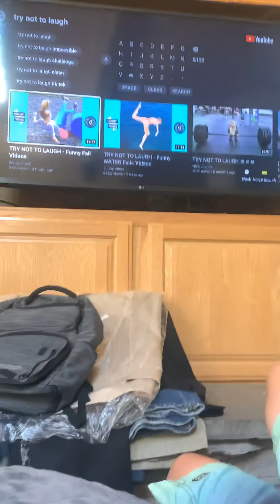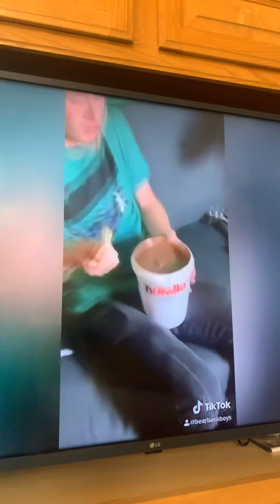Try not to Laugh COOKIE